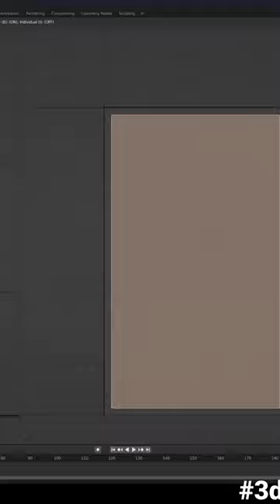Blender Modular Building kits creation